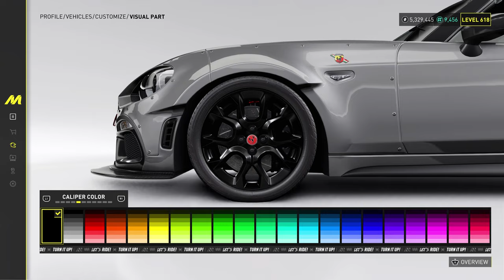ABARTH 124 SPIDER IN THE CREW MOTORFEST